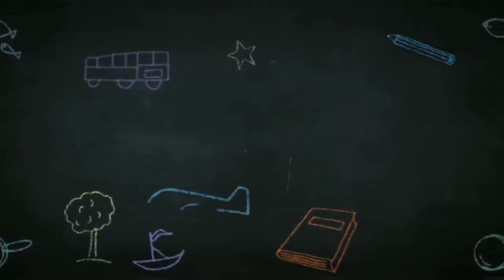News Round-Up May 3rd Week